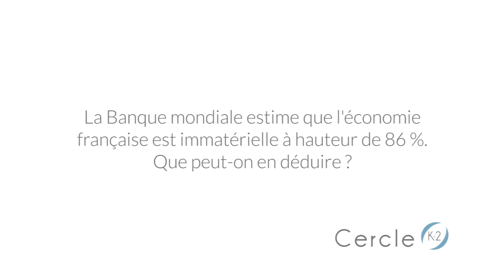Gestion des risques de long-terme: pourquoi valoriser le capital humain? Vanessa Mendez - Cercle K2